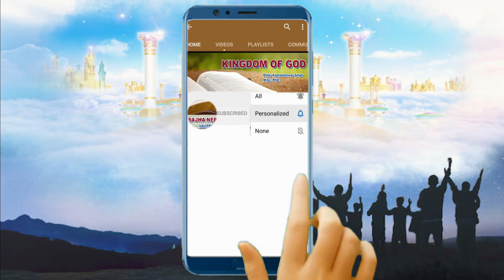Kingdom of God - Devotion Day 206 Dr. Peter Kamaleshwar Prasad Singh